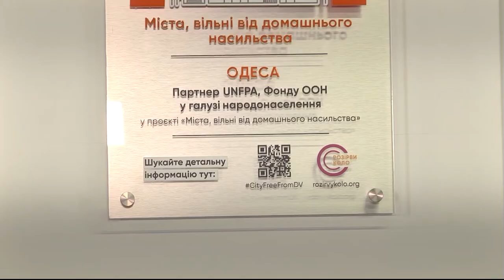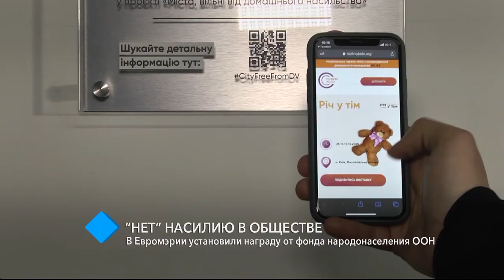“Нет” насилию в обществе: в Евромэрии установили награду от фонда народонаселения ООН